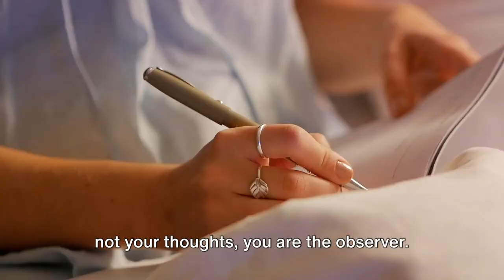Module 3-The Power of Mindfulness: Reality vs. Expectation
In this module on mindfulness, we explore the power of reality vs. expectation. Learn how mindfulness can shape your reality and bring peace to your life.
Discover the Power of Mindfulness and how it transforms your reality in this insightful video. Embark on a transformative journey toward profound personal change, unlocking your full potential through increased self-awareness. Dive deep into the intricate dance between your emotions and thoughts, and learn how they shape every aspect of your life.